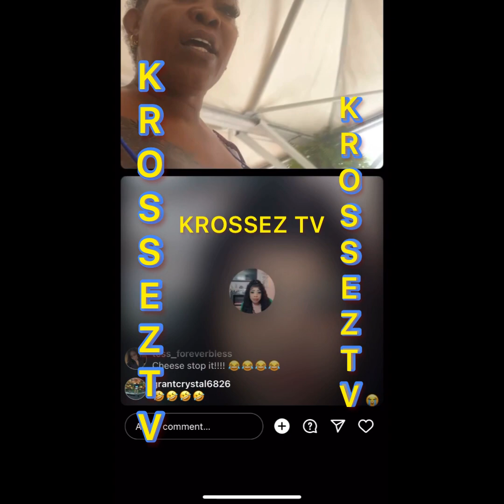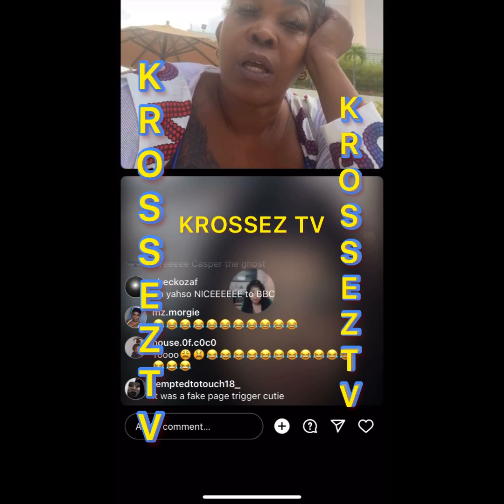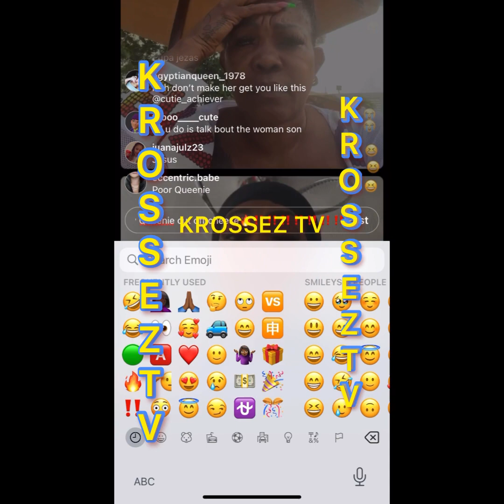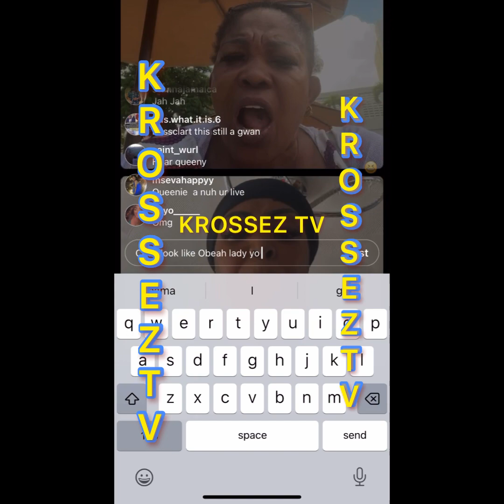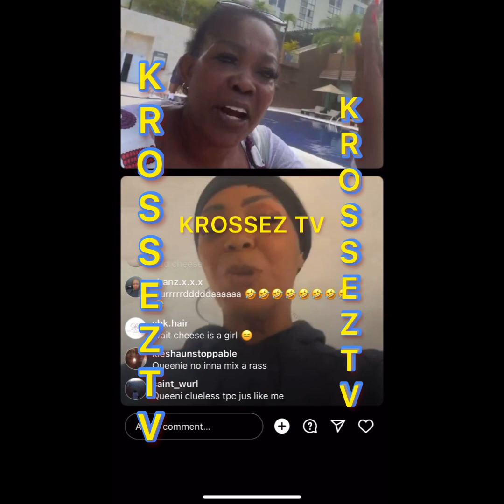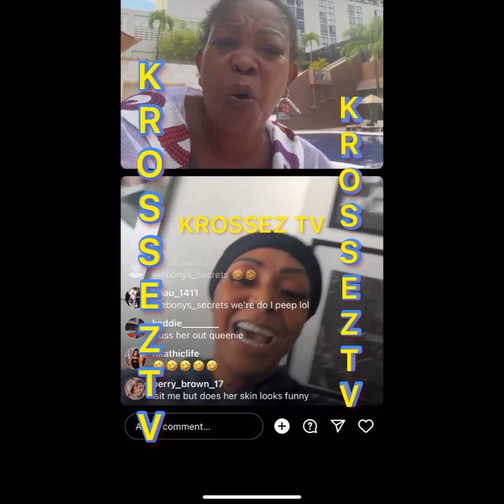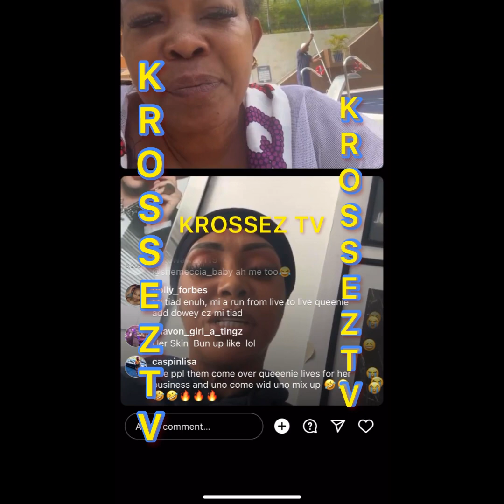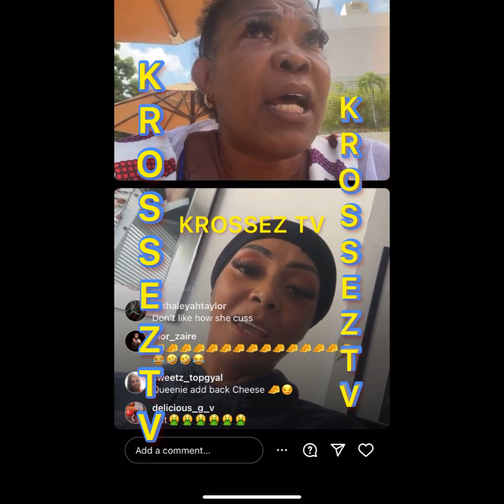Cheese Rub Out Big Wom🅰️n Cutie On Queenie Live‼️Cutie Was Watchin On Her Fake Page&Call Bck A Rub